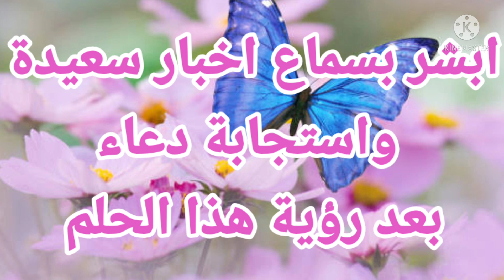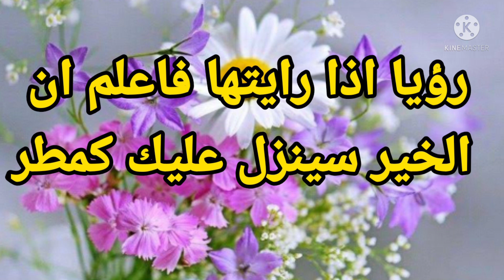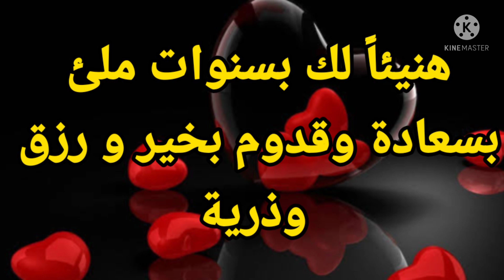ابشرو بفتح ابواب خير وسعادة و بسماع اخبار سعيدة واستجابة دعاء بعد هذه رؤية| تفسير الاحلام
يتناول الفيديو شرح لاهم التفسيرات متعلقة برؤية رمز يدل ابشرو بسماع اخبار سعيدة واستجابة دعاء كما بشر بفتح ابواب خير وسعادة وارزاق

يحتوي الفيديو على تفسير احلام خاصة برؤية الباب المفتوح وتفسير فتح الباب في المنام